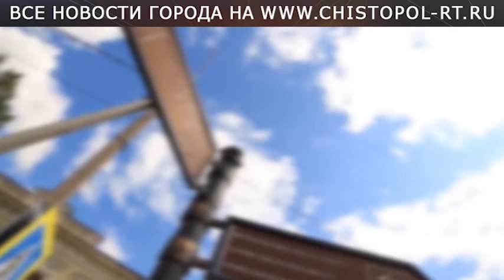Смерть в заброшенном доме